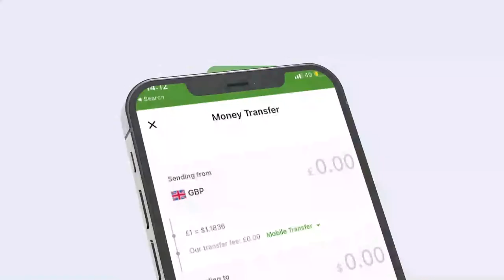Berbera:- Gudida Diiwaangelinta Ururada Siyaasada oo kormeeray xafiiska Urur Siyaasadeedka Waaberi.